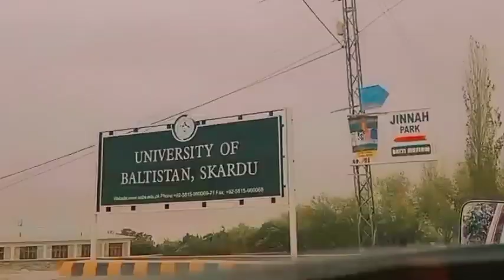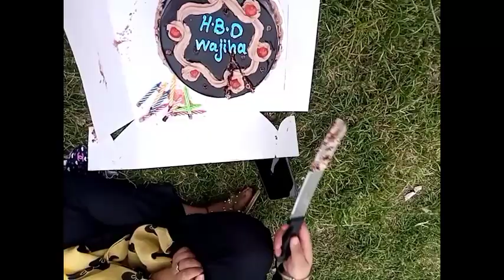BIRTHDAY VLOG ✨ ~ BIRTHDAY AT THOURGO || ITS MY BDAY